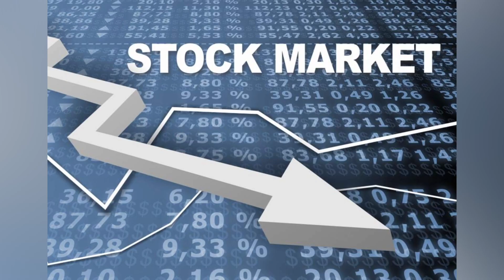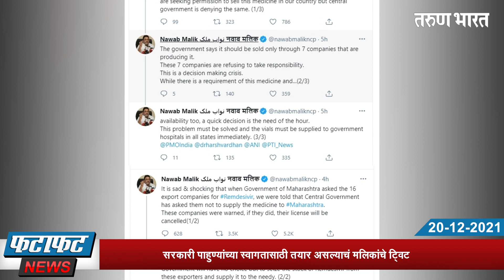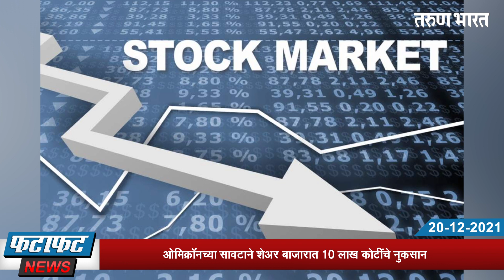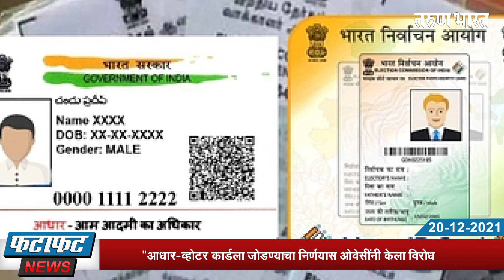तरुण भारत फटाफट न्यूज : 20-12-2021 देशभरातील दुपारपर्यंतच्या घडामोडी..| FataFat News